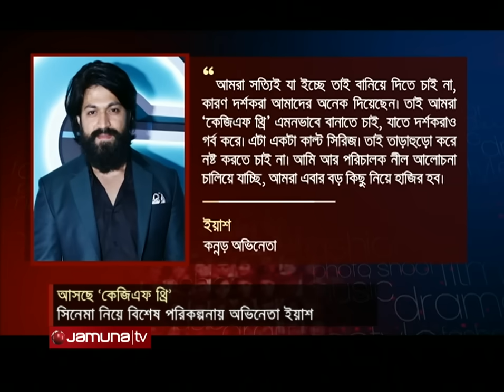বড় চমক নিয়ে ২০২৫ সালে মুক্তি পাবে ইয়াশের ‘কেজিএফ থ্রি’! | KGF 3 | Yash | Tamil Film | Jamuna TV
‘কেজিএফ’ মানেই যেন বক্স অফিসে ঝড়। ঝিমিয়ে পড়া কন্নড় ইন্ডাস্ট্রিকে চাঙা করেছিল সিনেমাটি। প্রথম কিস্তির পর সিকুয়েলও ভারতীয় সিনেপ্রেমীদের মধ্যে ব্যাপক সাড়া ফেলে। এর আগের দুই পর্বেই দর্শক মাতিয়েছেন ‘রকিং স্টার’ হিসেবে পরিচিত কন্নড় অভিনেতা ইয়াশ। এবার তিনি রকি ভাইয়ের চরিত্র নিয়ে ফেরার সুখবর দিলেন ভক্তদের। কবে মুক্তি পাচ্ছে ‘কেজিএফ থ্রি’?